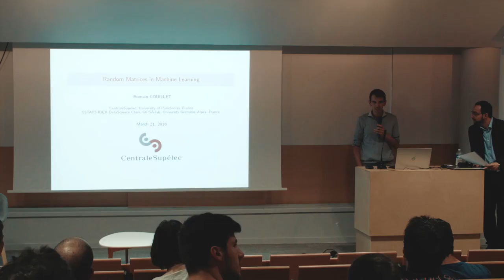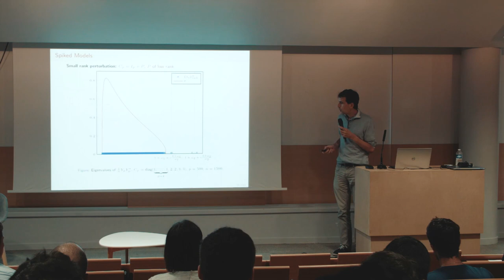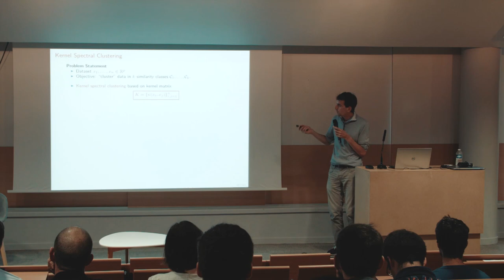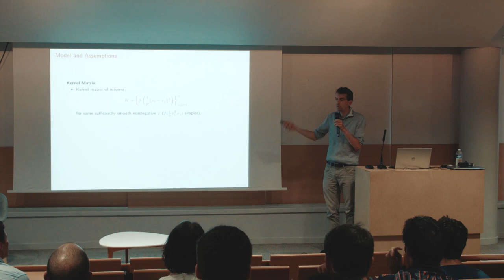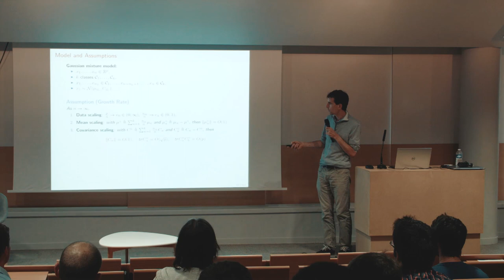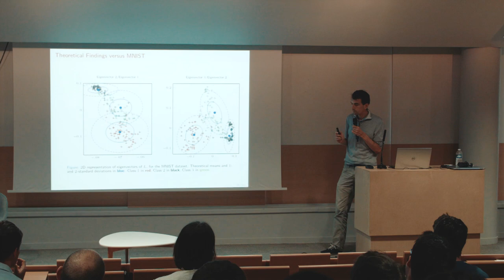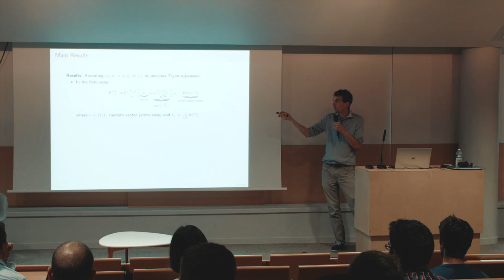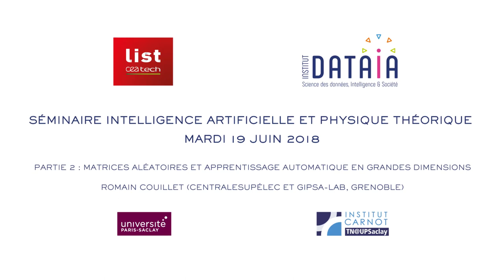2- Matrices aléatoires et apprentissage automatique en grandes dimensions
Le Séminaire Intelligence Artificielle et Physique Théorique, organisé par le List, institut de CEA Tech et membre de l'Institut DATAIA, a eu lieu le mardi 19 Juin 2018 à Nano-INNOV.

Résumé :
L’Intelligence Artificielle (IA) est un domaine en essor rapide avec des enjeux sociétaux et économiques majeurs. La solution technique la plus courante est basée sur les réseaux de neurones profonds. Malheureusement, aujourd’hui il n’existe pas de formalisme mathématique de leur fonctionnement permettant d’expliquer leurs performances.

A cette fin nous nous orientons vers une approche à l’interface entre le Machine Learning (ML) et la physique théorique. Cela est motivé par le fait que la problématique du ML, visant à extraire une information intelligible d’un grand nombre de données, trouve un écho en physique statistique. En effet, cette dernière a pour objet l’extraction d’une description effective en termes d’un jeu restreint de paramètre de systèmes physiques comportant un nombre arbitrairement grands de degrés de libertés.

Cette journée avait pour but de promouvoir cette approche alternative et d'en discuter son potentiel en termes d’interdisciplinarité.